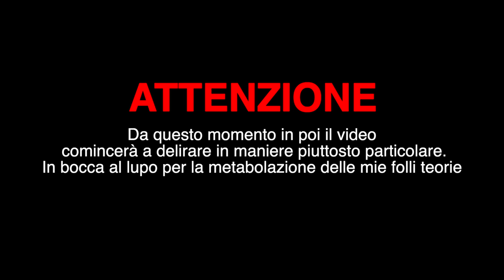IL NUOVO  MACBOOK AIR M2 SARA' UNA BOMBA